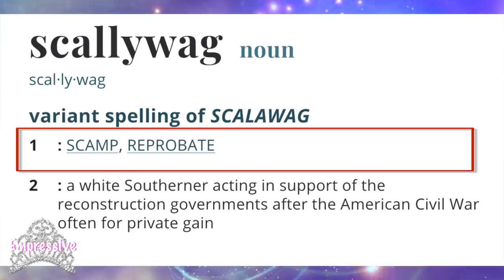Cardi B refuses to apologize to her fans! | Remy Ma shades Megan Thee Stallion?